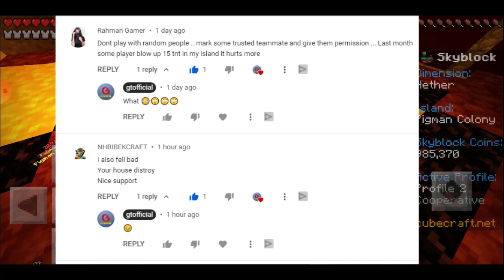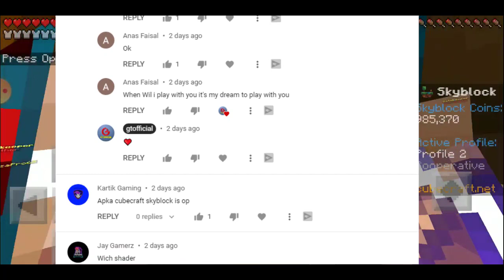cubecraft skyblock ep 19 | minecraft cubecraft skyblock | how to unlock nether portal in cubecraft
Big shoutout to - manav & tarun